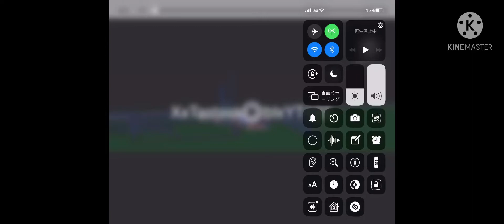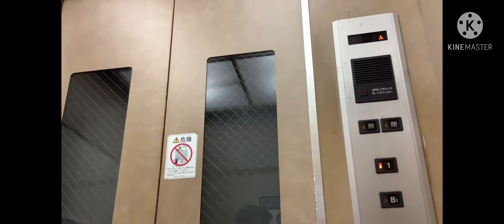青山のオリンピックのエレベーター(店用)/elevator at Aoyama Olympic